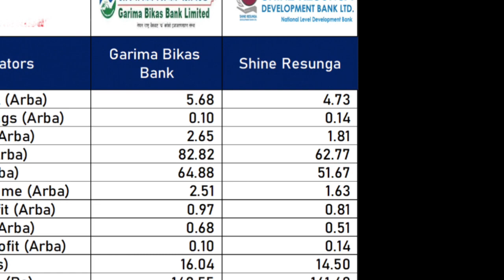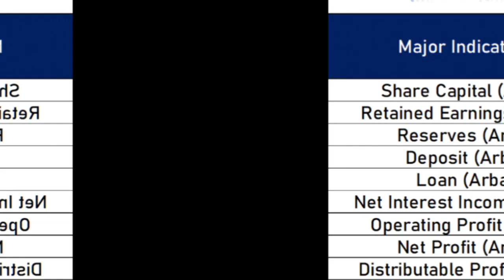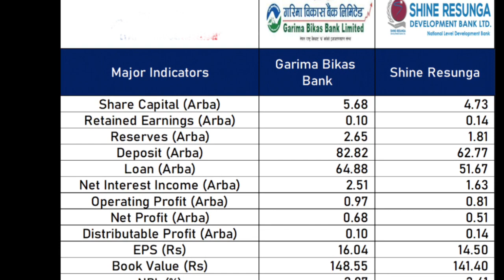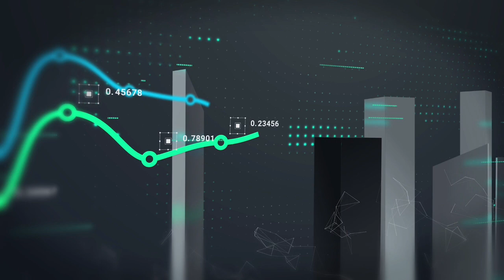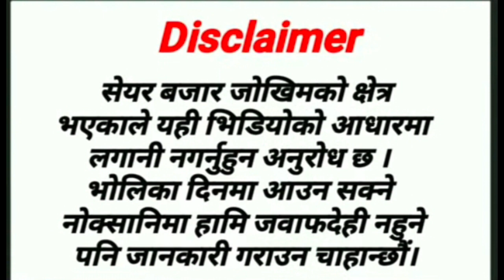चालुआर्थिकवर्ष २०८०।८१ को तेस्रो त्रैमासको वित्तीय विवरण हेरौंshine_resunga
Description

top dividend paying stocks in nepal top blue chip stocks in nepal

top 20 dividend paying stocks in nepal top 10 dividend stocks in nepal

nepal highest share price which stock is best to buy in nepal

sharemarket interview

sharemarket suggestion sharemarket analysis

arthasansar talk

arthasansar interview

sharemarket analysis stock market nepal live

stock market nepal today stock market nepal app

stock market nepal news stock market nepal chairman

stock market nepal price stock market nepal account
Description

sharemarket nepal

X

sharemarket news

how to earn how to analyse share market

which stock is best to buy in nepal which share to buy in nepal

share market holiday list how to invest in share market

today share market news today share market open or close

what is ipo in share market today share market open or not

top 10 stock brokers in nepal nepal highest share price

top 10 share in nepal best stock in nepal

nepse

Arthasansar Talk

Arthasansar Bahas

Arthasansar Bulletin

Basanta Pandey

Dipendra Agrawal

Keshav Koirala

Guru Neupane

Durga Tiwari

Sandeep Chaudhary

Nirmal Pradhan

Hari Dhakal

Shiva Chandra

top 10 brokers of nepal Nepse

Sebon

How to Start Trading in Nepal Share Market as a Beginner Dhitopatra Board

share market training technical analysis course in nepal

fundamental analysis of share market in nepal share technical analysis course how to do fundamental analysis technical analysis of stock technical subjects in nepal

how to do fundamental analysis what is fundamental analysis in share market

learn technical analysis in nepal technical analysis training in nepal

technical analysis of share market in nepal technical analysis book in nepal

how to do technical analysis of stocks in nepal free technical analysis software in nepal

technical jobs in nepal about technical analysis

free technical analysis software in nepal technical analysis of nepal stock

best bank stock to buy in nepal best stock app in nepal

best hydro stock in nepal" best stock for trading in nepal

share market news share market holiday

share market holiday list share market sensex

k&s technical mantra,
up coming ipo nepal